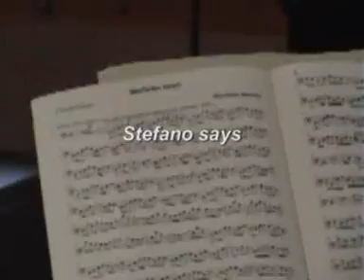visions, un nuovo progetto musicale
a cura del vision octet